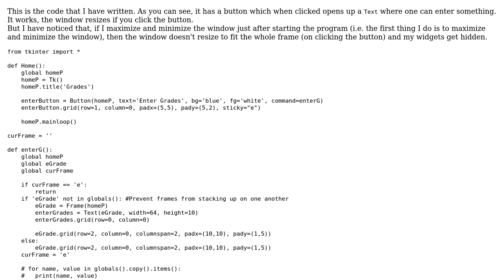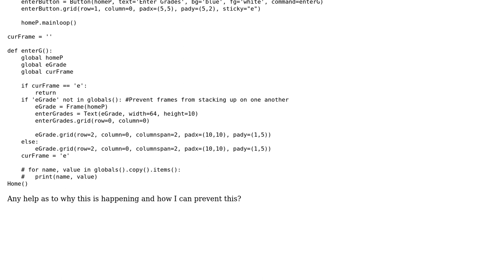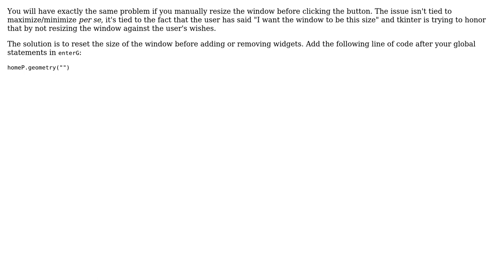Tkinter - Maximizing and minimizing the window before using any widgets, hides the widgets when...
Tkinter - Maximizing and minimizing the window before using any widgets, hides the widgets when I use them

With thanks & praise to God, and with thanks to the many people who have made this project possible! | Content (except music & images) licensed under CC BY-SA | Music | Images & others | With thanks to user Miraj50 user Bryan Oakley and the Stack Exchange Network Trademarks are property of their respective owners. You are responsible for your own actions.